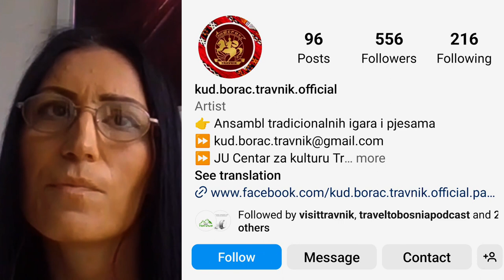Embracing the Tapestry of Tradition - The Future of Folklore in Bosnia and Herzegovina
The Future of Folklore in Bosnia and Herzegovina.

In this episode of the  podcast, We are delving into the vibrant world of folklore in Bosnia and Herzegovina, a country where culture and tradition play an essential role in its identity.

Dita Bajrami-Vrbanjac, the current Director of the folklore troupe based in Travnik, and passionate folklore enthusiast, explains the fascinating realm of Bosnian folklore.

In Bosnia and Herzegovina, each major ethnic group has its unique way of portraying and preserving folklore, making it a colourful tapestry of tradition. Dita, shares her profound connection with folklore that dates back 34 years. From her first encounter with traditional dances, she has become an integral part of her group, currently involved in directing.

The essence of Bosnian folklore lies in its ability to inspire and motivate, and for Dita, love is the driving force behind her dedication. The aspects of identity, expressed through traditional music, costumes, stories, and lyrics, are what fuel her passion to preserve and promote this cultural heritage.

However, in the face of modern technologies and changing lifestyles, there are challenges to the continuation of folklore. Younger generations, engrossed in social media and digital distractions, are becoming less engaged with this rich tradition. Thus, there is a need to work on instilling the value of folklore in young minds, as it is essential for understanding one's roots and cultural heritage.

Bosnian folklore is a unifying tradition that transcends ethnic boundaries. While there might be different ethnic groups, their folkloric traditions share common roots and elements, weaving together the diverse cultural fabric of Bosnia and Herzegovina.

The preservation of traditional costumes, intricate and handmade, poses a challenge as fewer skilled artisans remain to pass on this invaluable knowledge. Once the older generation of skilled costume makers fades away, the future of these unique costumes may be at risk.

Financial support is crucial in maintaining the cultural identity of the region. With government and local council funding, dance troupes can thrive and act as cultural ambassadors, showcasing Bosnian tradition to the world. Traveling to various locations and participating in folklore festivals helps to preserve and promote the cultural heritage of the country.

To encourage young individuals to actively participate in preserving and promoting folklore, Dita suggests joining a dance troupe or participating in activities that involve a team spirit. Such experiences not only provide opportunities to learn traditional dances but also instill valuable life skills and foster a sense of national pride.

In the end, the future of Bosnian folklore lies in the hands of those who genuinely love and cherish this cultural treasure. As the torchbearers of tradition, it is their responsibility to ensure its preservation for generations to come.

Thank you for being a part of our podcasting community, and we look forward to bringing you more exciting content in the future.